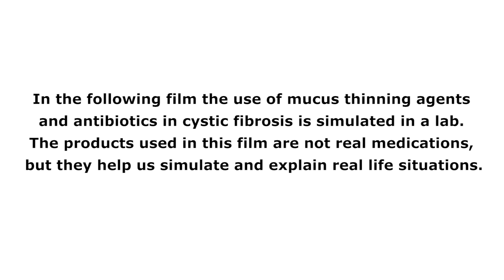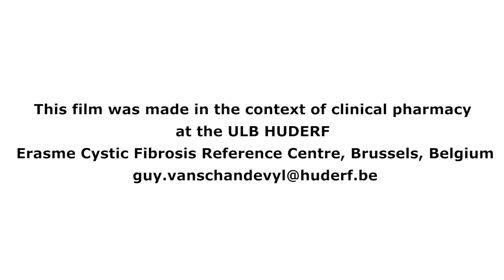Cystic fibrosis : the use of antibiotics and mucolytics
In the following film the use of mucus thinning agents and antibiotics in cystic fibrosis is simulated in a lab. The products used in this film are not real medications, but they help us simulate and explain real life situations.

This film was made in the context of clinical pharmacy at the ULB HUDERF - Erasme Cystic Fibrosis Reference Centre, Brussels, Belgium.